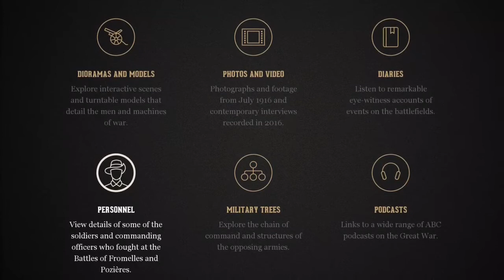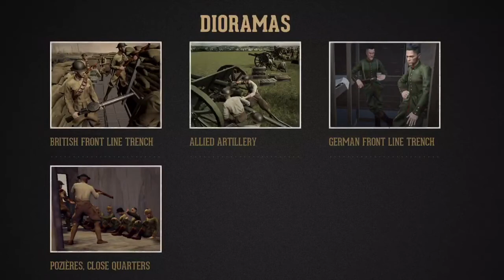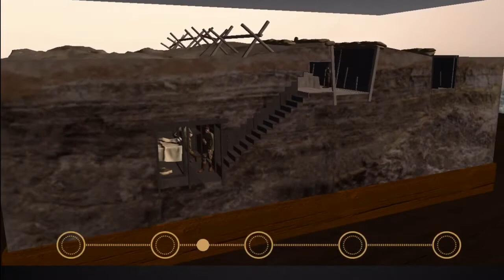World War One Trenches - Fromelles and Pozieres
In this series learn about the pivotal battles of Fromelles and Pozieres through different interactive material. This episode focuses on the different trench designs that both sides used.